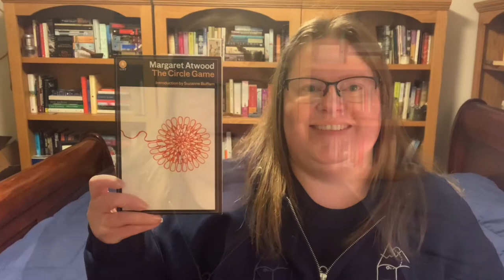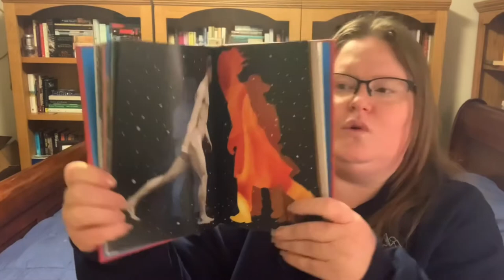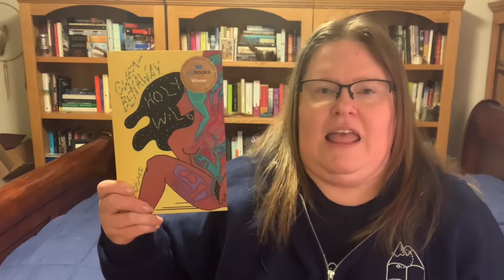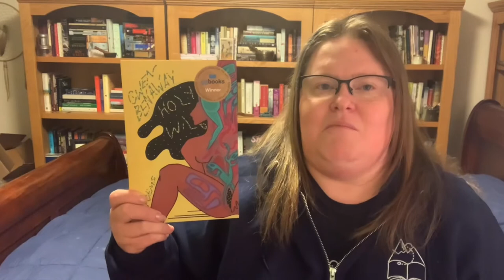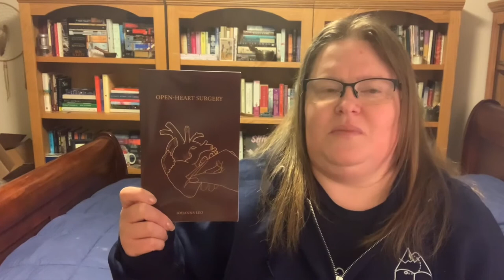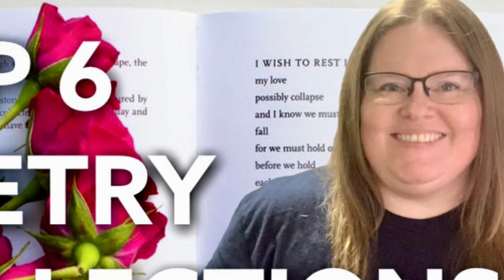Top 6 Poetry Collections of 2020 - Ep. 01 - Best Books by Genre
Top 6 Poetry Collections of 2020
Top Books of 2020 by genre - Ep 01 - Poetry Collections

//POETRY COLLECTIONS MENTIONED//
Dear Girl by Aija Mayrock
Holy Wild by Gwen Benaway
Live Oak With Moss by Walt Whitman
Word Problems by Ian Williams
The Circle Game by Margaret Atwood
Open-Heart Surgery by Johanna Leo

//GOODREADS GROUP//
Diverse Canadian Book Adventures